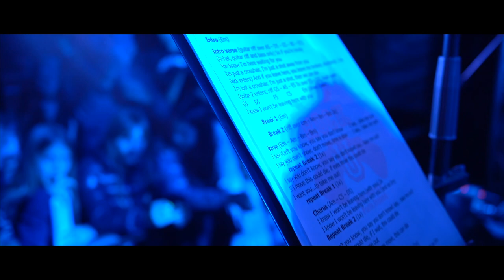The Unknown - Rock U. Fall Concert 2023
Rock U. Fall Concert 2023
La Boule Noire